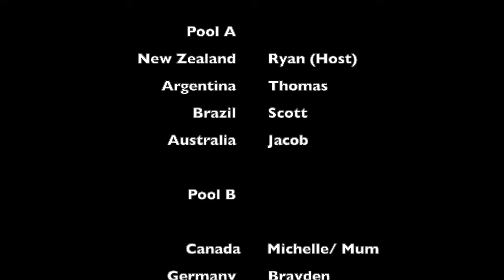Foosball World Cup 2022 (Offical Highlights)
On January 22nd, my friends from Auckland came down for a visit. Also I hosted a Foosball Tourmeant. Who won you ask? Watch and find out!
- Ryan
Side note: (My friends' sister didn't manage to make it, so their sister's Foosball Team was replaced and played by my Dad.)